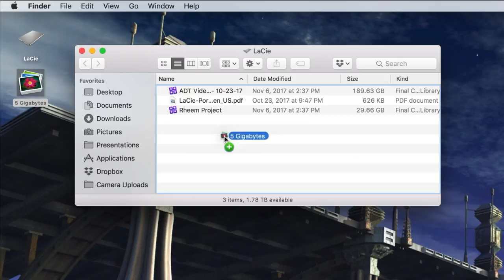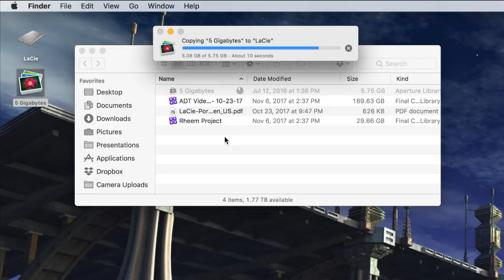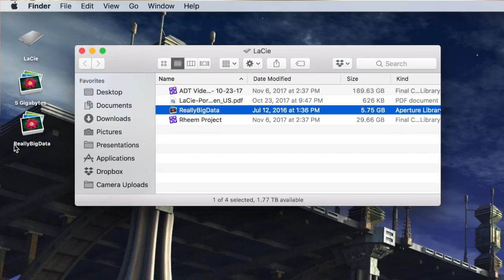LaCie Porsche Design USB-C Hard Drive -- TESTED & REVIEWED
If you're like me, you can never have enough disk storage space, but the very latest generation of computers - including the 2016 and 2017 Apple MacBook and MacBook Pro - feature USB-C connectors, not Firewire, Thunderbolt or USB 3.0. LaCie has you covered with the sleek Porsche Design USB-C drive, however, in sizes ranging from 1TB to 5TB.

Tech expert and MacBook Pro owner Dave Taylor of plugs in a LaCie USB-C drive and runs it through its paces, finding it a great addition to any road warrior's pack with its huge storage and small footprint.